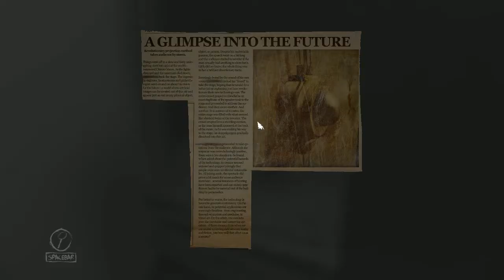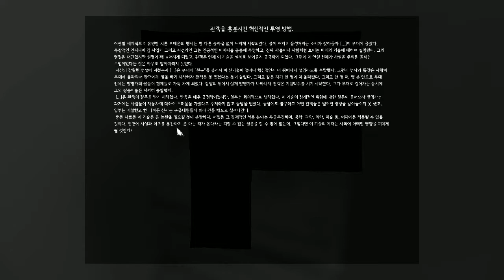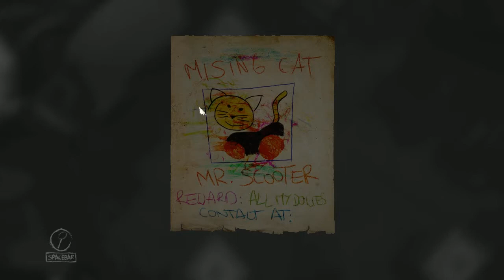레이어스 오브 피어 DLC - 유산 #2 (Layers of Fear DLC - inheritance)｜왓섭! GAME